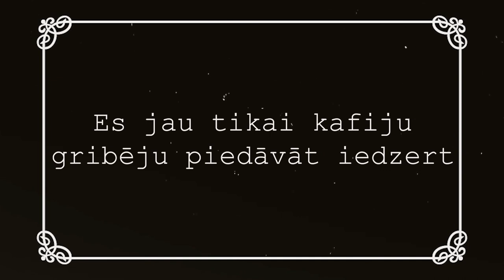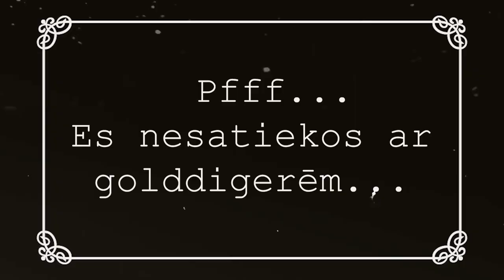VIŅA IR GOLDDIGERE !? | Parodija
🔥  Šoreiz, iespaidojoties no 20. gs sākuma filmām, izdomājām uztaisīt kaut ko jaunu un interesantu:
"Silent Movie" stila filmu par mūsdienīgām problēmām - Gold Digerēm.
Cerams, ka jums patiks!

SEO:
20. GADSIMTA GOLDDIGERES | Parodija
TEV IR ZIRGS?